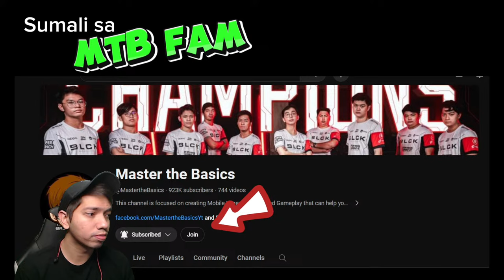Small Update again | MLBB